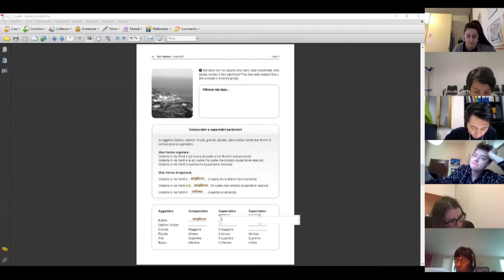Le lezioni di Italiano ONLINE continuano!!! 💪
Oggi i nostri studenti hanno affrontato il tema delle professioni con la nostra Super Insegnante Sara! 🌍!🇮🇹💻📚🙂

(Grazie ai Maroon 5 pre la colonna sonora 🙂)

Vuoi participare anche tu? Vai su e compila il form di richiesta informazioni, ti manderemo tutte le informazioni per partecipare ai Corsi di Italiano ONLINE offerti dalla Scuola Leonardo da Vinci.